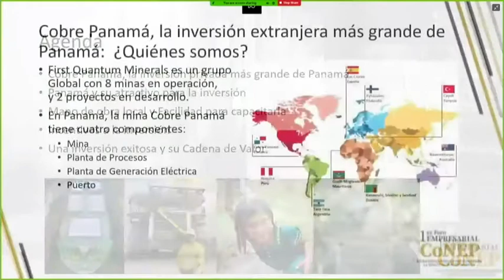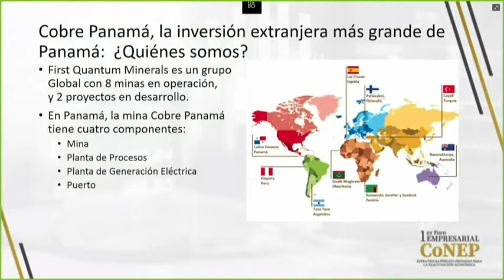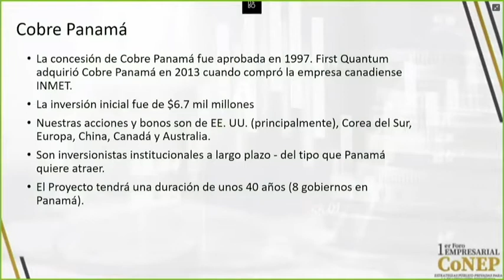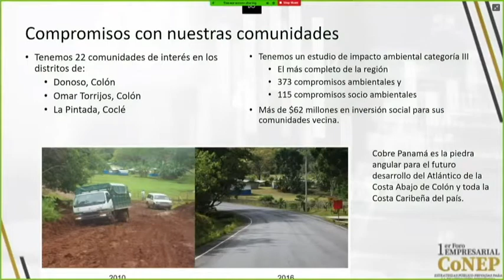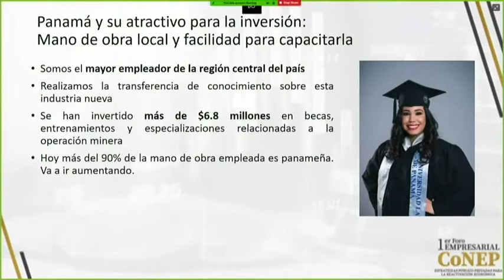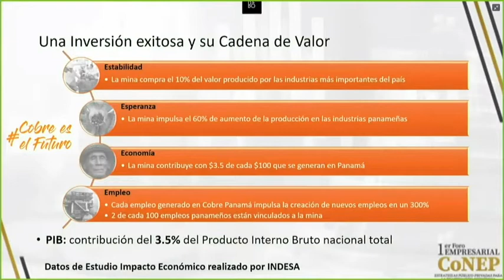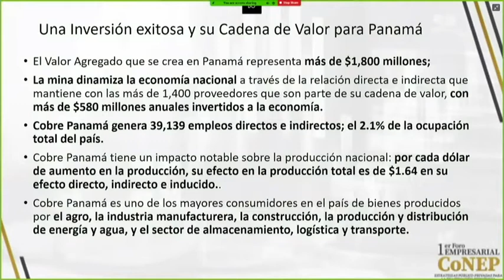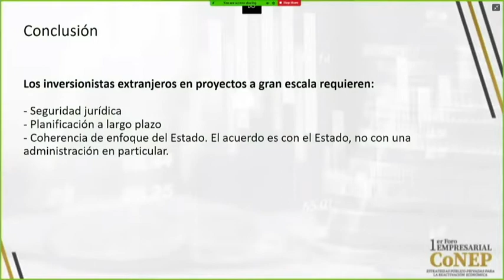Caso Real: Cobre Panamá - Foro Empresarial "Estrategias para la Reactivación Económica" (CONEP)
Compartimos con ustedes nuestra participación en el 1er Foro Empresarial “Estrategias Público – Privadas para la Reactivación Económica”, donde nuestro Gerente País, Keith Green, presentó el tema “Caso Real – Cobre Panamá”.

Felicitamos al Consejo Nacional para la Empresa Privada (CONEP) por la organización de este 1er Foro Empresarial, que ha sido una gran oportunidad para dar a conocer la influencia que ha tenido la mina sobre la economía panameña y el rol importante que tenemos para la recuperación económica post pandemia.